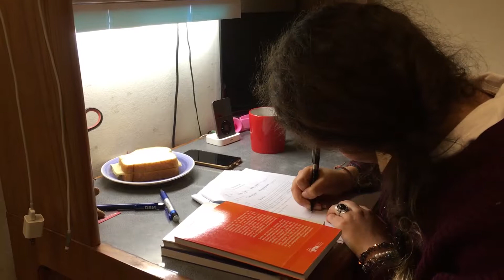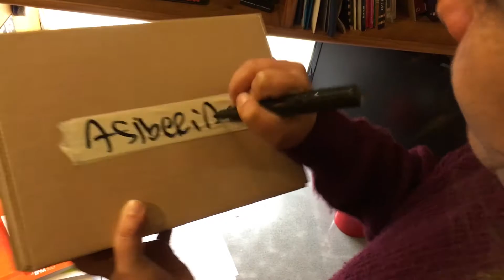¿Quién se ha llevado mi sándwich?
Video final del curso de Introducción a la Producción Audiovisual de la Universidad Nacional Autónoma de México - UNAM 2018.